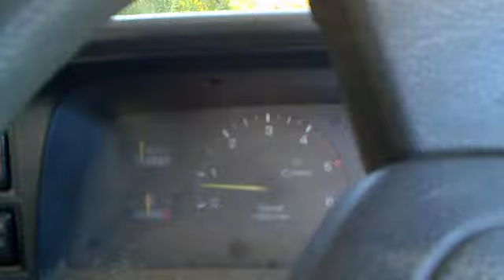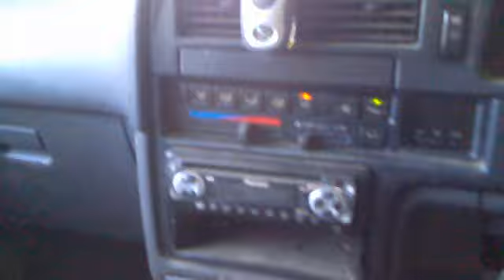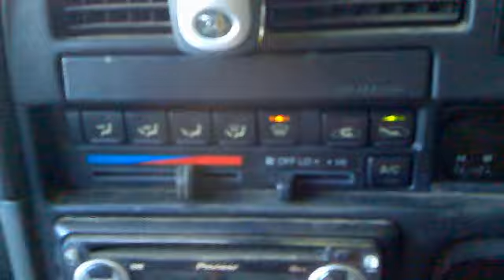Toyota Surf 3 Litre For Ebay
Going for a quick spin !